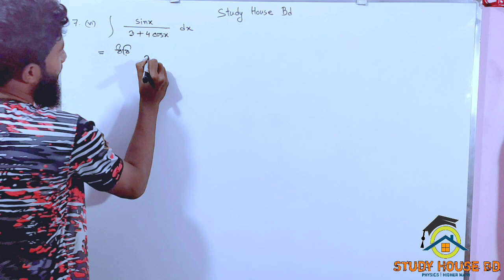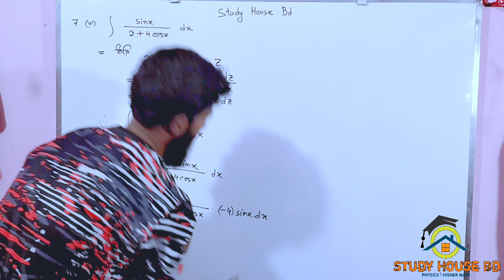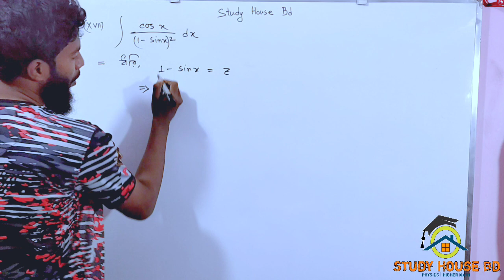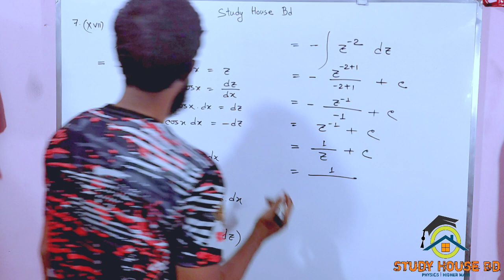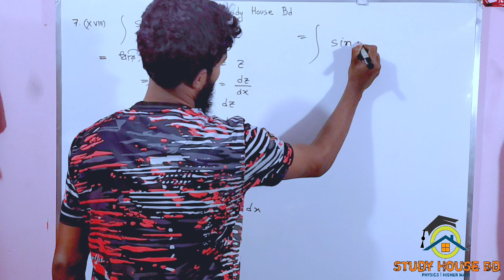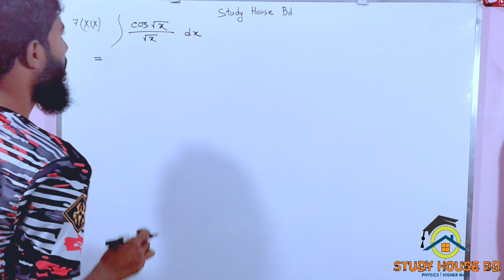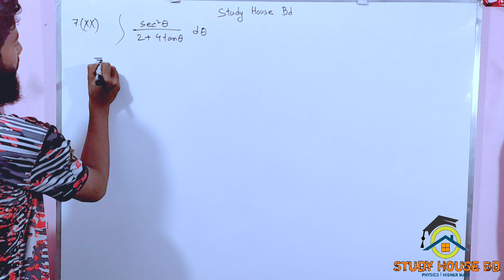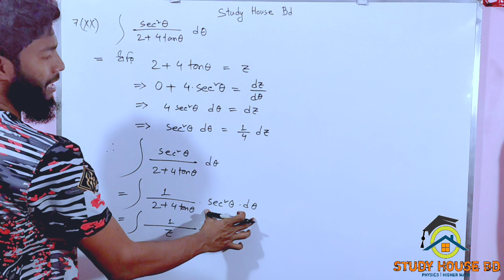Hsc highermath first paper chapter 10.2 || 12th part || integration ||এইচএসসি উচ্চতর গণিত প্রথম পত্র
This video represents hsc highermath first paper chapter 10.2 integration from osim_kumar_saha_sir

এইচএসসি_উচ্চতর_গণিত_প্রথম_পত্র
এইচএসসি_উচ্চতর_গণিত_প্রথম_পত্র_প্রথম_অধ্যায়
একাদশ_দ্বাদশ_উচ্চতর_গণিত_প্রথম_পত্র
hsc_higher_math_first_paper_chapter_10b
hsc_math_first_paper_chapter_10.2
class11_12_highermath_first_paper

,একাদশ_দ্বাদশ,_উচ্চতর_গনিত_সমাধান